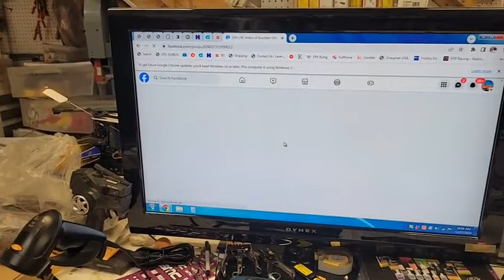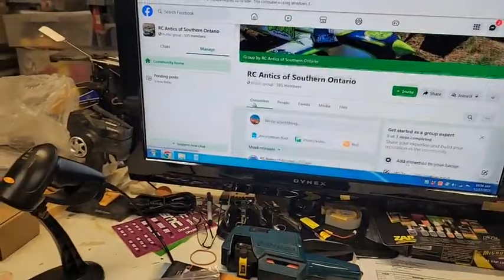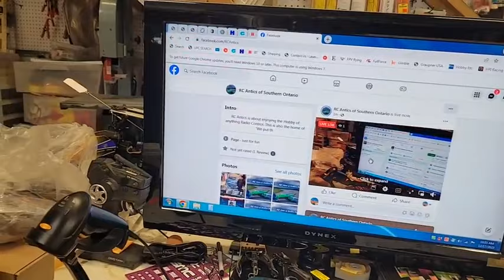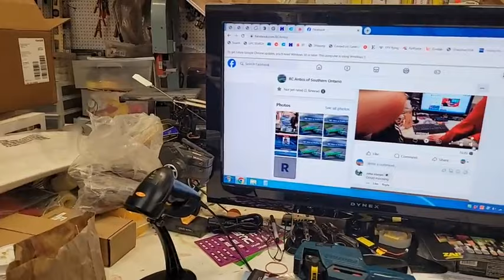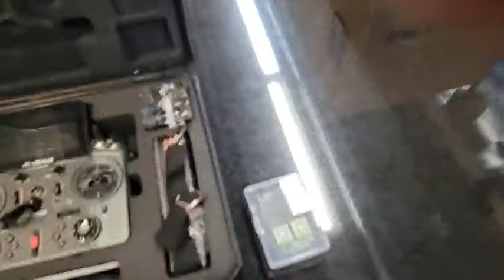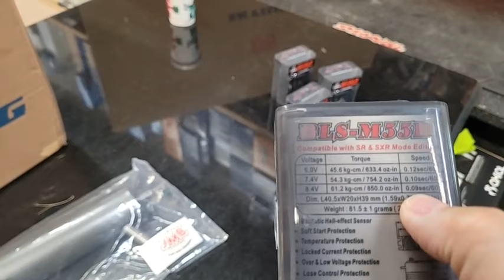Yak 54 Skywing unboxing December 17th 2023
Unboxing of the Yak 54 from Skywing, this was filmed live at AJ Hobbies in Vaughan Ontario on the 17th of December 2023.

Inside this plane will be an FRSKY TD R 18 dual frequency RX with stabilizer
Bluebird M55 Servos (850 Oz In @ 8.4V)
DLE 130 with Bjorn Baal Rings
JMB Brecka Canisters and Headers
Custom wiring for the ailerons, equipped with quick connectors

In the video:
Christian Perrera
Ehsan Amini
Paolo DeBerardinis
Joe Trinidad
Wade Weppler
Arden Zhang (Owner of AJ Hobbies / Hobbyprosdepot.com)